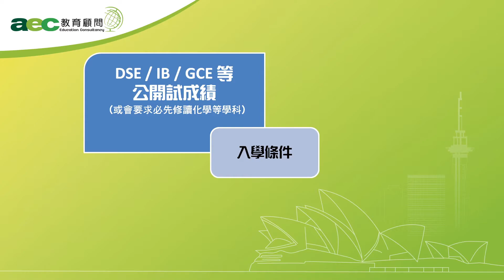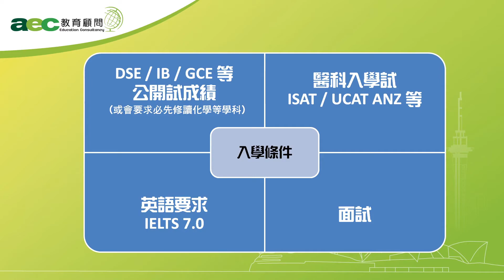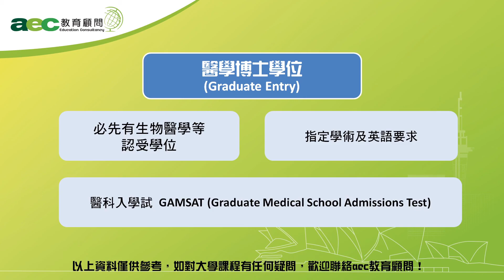【澳洲醫科】澳洲哪所大學開辦醫科課程？收生要求又怎樣？- 澳洲大學 - Australia Medicine & Dentistry course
香港現時只有中大及港大開辦 醫科課程，而牙醫大學課程更只有港大提供，學額有限且收分極高，讓有志成為醫生及牙醫的學生卻步。

澳洲醫療健康課程 一直深受香港學生歡迎，多間大學均有開辦醫科、牙醫學科 學士 及 碩士課程，當中6所大學 墨爾本大學、悉尼大學、Monash 大學、新南威爾斯大學 等更於2021 QS世界大學醫科排名全球首100。

當地大學醫科課程一般為期5-6年，適合 DSE / IB / A-Level 畢業生報讀。如不想應考公開試，完成中五學生亦可以透過一年制大學基礎課程，銜接大學課程一年級。醫科學生畢業後，只需加上一年實習，便可註冊成為當地醫生。

如對課程有任何疑問，歡迎聯絡aec教育顧問！